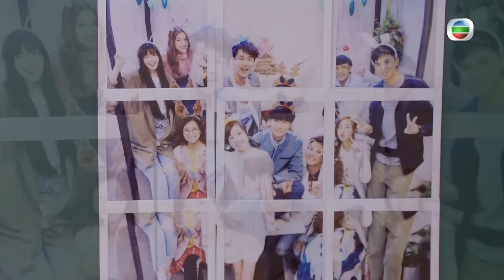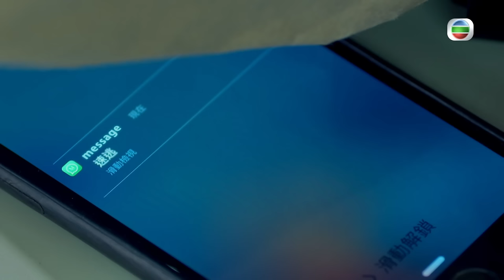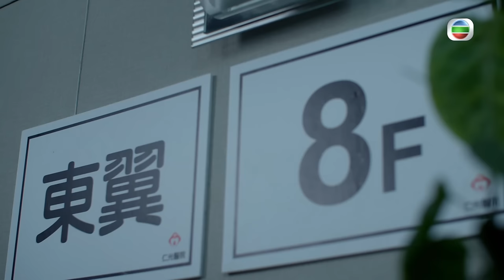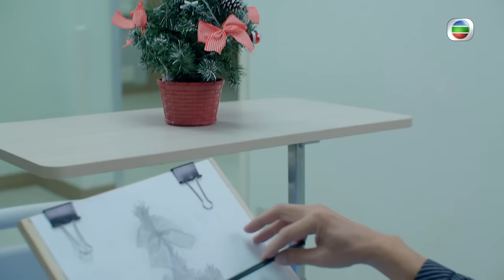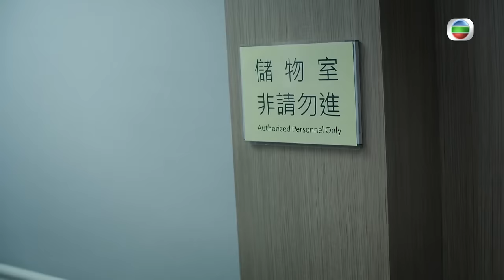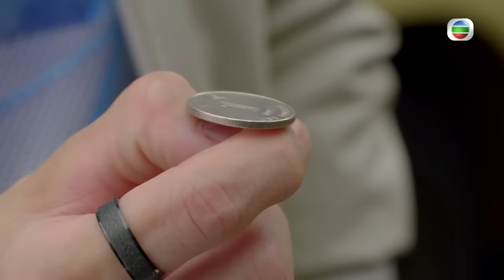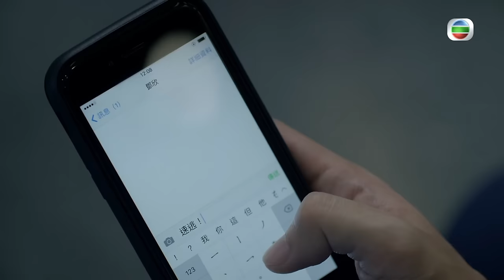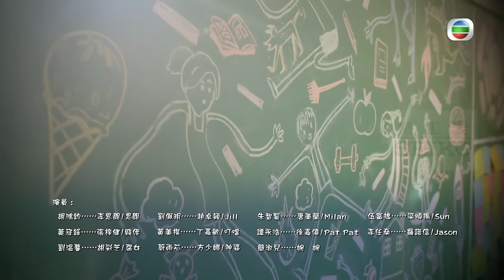[Eng Sub] TVB ប្រតិបត្តិការសង្រ្គោះបេះដូង 06/08｜រឿងភាគហុងកុង និយាយខ្មែរ｜2018｜Wife Interrupted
TVB រឿងភាគ - ប្រតិបត្តិការសង្រ្គោះបេះដូង (Wife Interrupted)｜Hubert Wu, Moon Lau｜TVBCambodiaDrama｜សាច់រឿងនិយាយពីបុរសសាមញ្ញម្នាក់ដែលប្រថុយខ្លួនដើម្បីជួយសង្គ្រោះប្រពន្ធជាទីស្រឡាញ់របស់គាត់… ក្នុងពេលវេលាដើម្បីស្វែងរកតម្រុយអំពីការបាត់ខ្លួនរបស់គាត់ ប៉ូលិសបានស៊ើបអង្កេតដើម្បីស្វែងរកអ្នកដែលនៅពីក្រោយគម្រោងនេះហើយរកឃើញថាជនសង្ស័យអាចជាមិត្តរួមបន្ទប់ចាស់របស់គាត់មកពីមហាវិទ្យាល័យ។